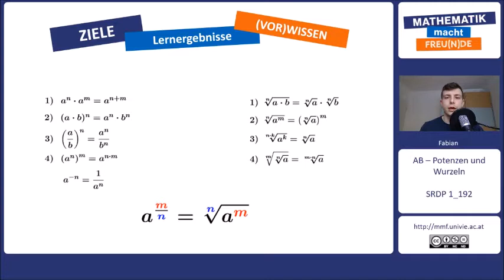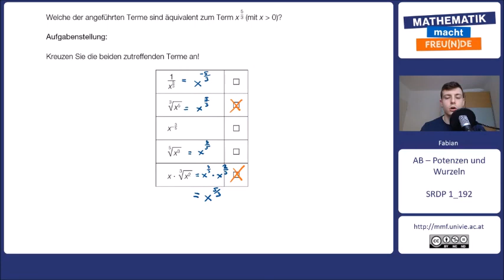Typische SRDP-Aufgaben I